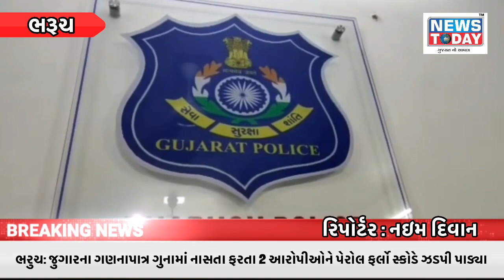ભરુચ: જુગારના ગણનાપાત્ર ગુનામાં નાસતા ફરતા 2 આરોપીઓને પેરોલ ફર્લો સ્કોડે ઝડપી પાડ્યા